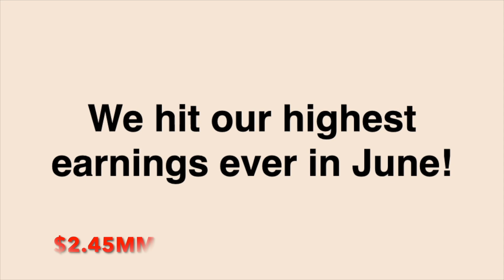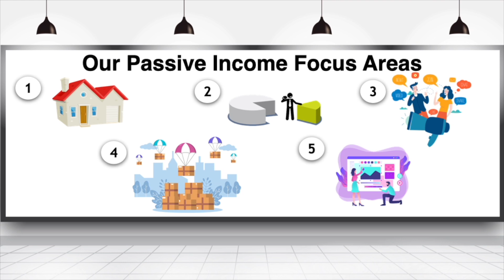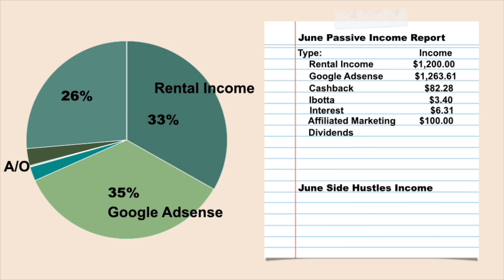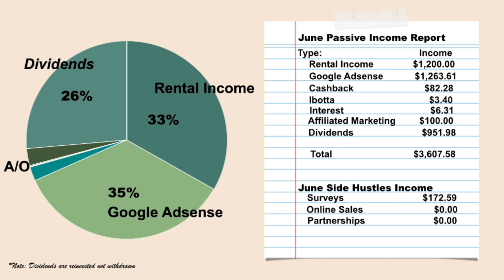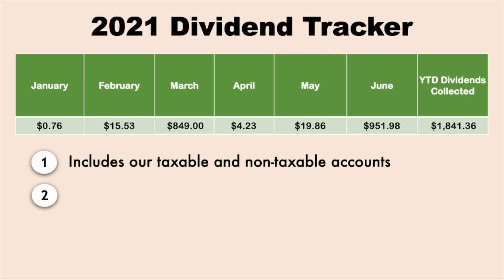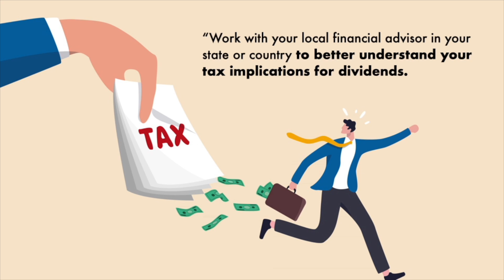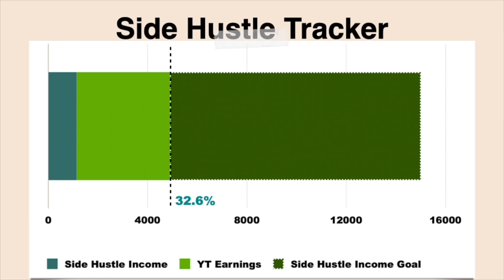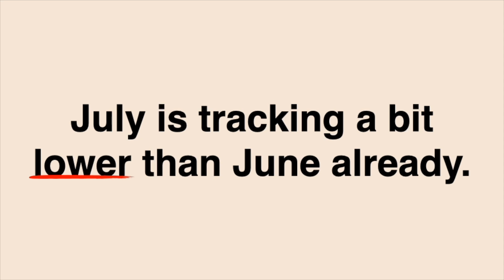June 2021 Passive Income Report | Over $3,600! | Youtube Income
We share our June 2021 Passive income report and outline YTD dividends income.
Partnerships:
We love, M1 Finance and their easy to use investing platform. Get $50 in cash to invest anywhere when you sign up using my

New to investing try Robinhood. Use the link below to get a free stock and start investing today

Sign up with one of my favorite Survey platforms, Survey Junkie! Must be in US, UK, or Australia and at least 16 years of age.

Get Insurance through Policy Genius. We got a great deal with them! You should check them out.

I have a Capital One SavorOne credit card and really like it. You should check them out. If you decide to apply for a card, use this if you're approved, I'll get a referral bonus.

Hey! Thought you'd like to try Ibotta, a cash back rewards app that I use to make real money every time I shop for groceries, online purchases, and more!

Video Details:

Graphics - Vecteezy.com/free-vector/
Presentation Software – Apple Keynote